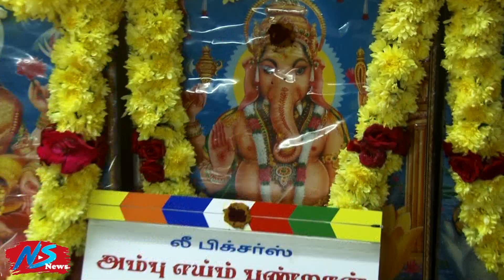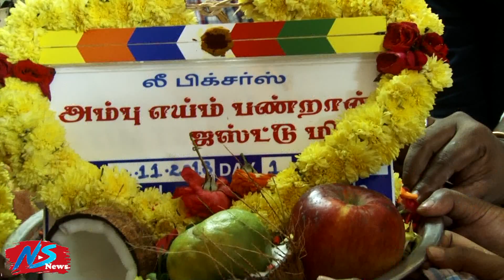"Ambu Yeim Panraan Just Miss"Movie Pooja |Vijay Tv Nanjil Vijayan